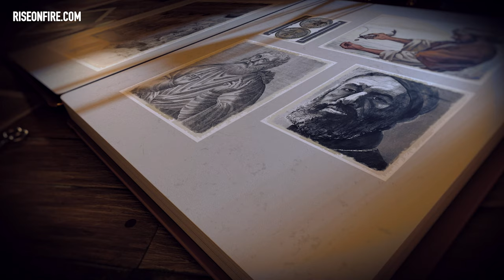╫ Rediscover The Early Church - Trailer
"The Forgotten History of the Early Church" releases 20 November 2020 as a multi-part series that rediscovers what the early church looked like, why some of its ways are absent in Modern Christianity, and how we can return to the walk of the first-century disciples.

PARTNERS - Special thanks to the following who made this video possible:
Bob Flannigan
Christopher and Perla Lopez
Christopher Torres
Deborah Arnold
IsraelofElohim
Jordan Evanko
Kathleen Freeman
Michael A Conway
Michael Heslop
Pamela Collins
Randall and Deborah Hand
Victor Cabrera
Yajaira Velasquez
Michael Lucero
Robert Lumpp
Nicolaas Loedolff
Tanya Tellez
Kent & Brooke Sheridan